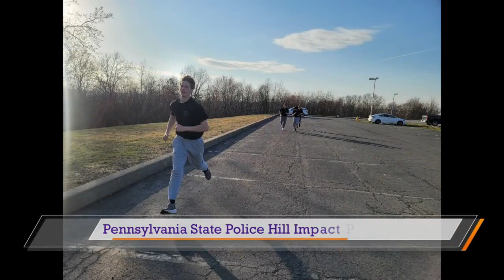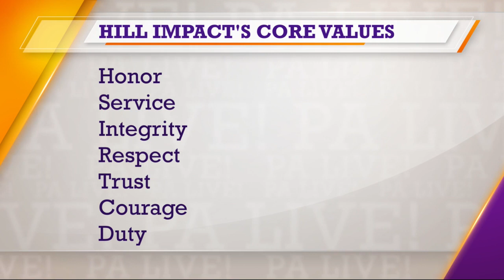Trooper discusses multi-phased law enforcement education program